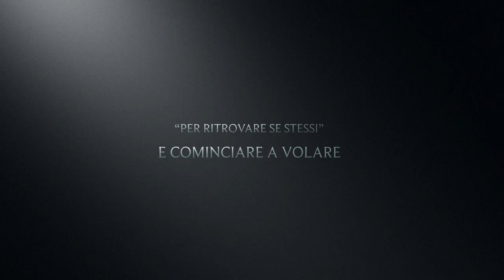maurizio castellini - le tre chiavi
Le tre chiavi -  per liberare la Bellezza chiusa in Te  - a disposizione nella libreria di Amazon da ottobre 2018
(Questo video è stato realizzato con iMovie e Film Alta Definizione)
Ho raccolto  nelle pagine di questo libro, quello che il mio camminare fuori dai sentieri battuti mi ha portato a scoprire per me e soprattutto per aiutare
i miei libri sono a disposizione nella bibloteca di Amazon
le mie riflessioni, i links ai miei lavori e le notizie che ritengo davvero di rilievo sono nel mio canale Telegram:  'maurizio castellini bacheca'

Prima o poi arriva quel tempo, che non dipende dall'età, nel quale più nulla sembra andar bene e dare soddisfazione. Si viene a creare una sensazione di disorientamento con il dubbio - quasi certezza - di aver mancato la fioritura della propria bellezza originale. Scoprire che quel malessere viene dall'Anima, può diventare il punto di partenza di un cammino verso se stessi e l'apertura del proprio Cuore all'Amore. Ma per andare in quella direzione servono aiuti... dove trovarli e quali scegliere tra le tante, troppe proposte che ci sono e poi come utilizzarli al meglio?